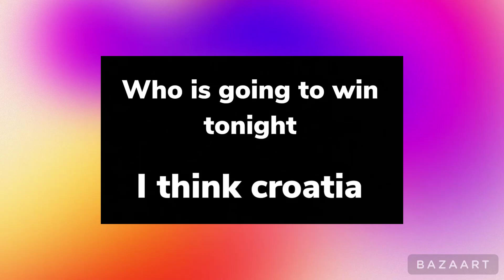Argentina 🇦🇷 vs Croatia 🇭🇷